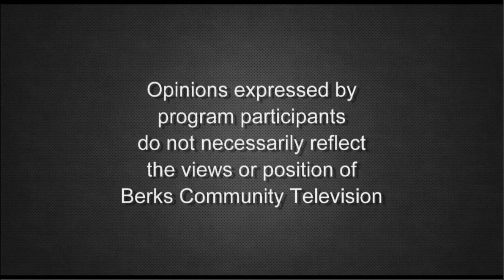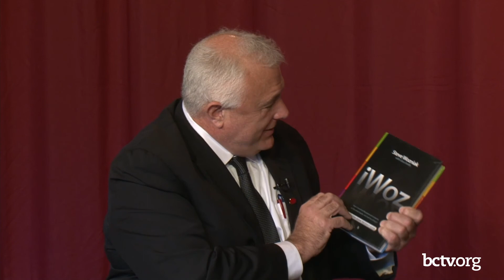Reading Area Community College Update - RACC's 50th Anniversary Gala Preview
Learn about the 50th Anniversary Gala (11/10/21) featuring guest speaker, Apple co-founder Steve Wozniak, and the educational opportunities and history of Reading Area Community College with their President Susan Looney and Tony DeMarco, VP of College Advancement.